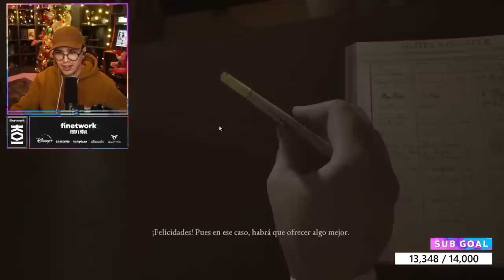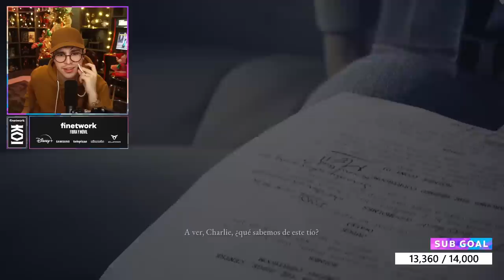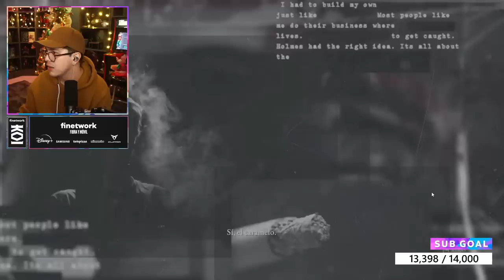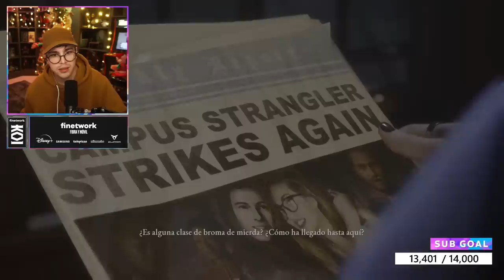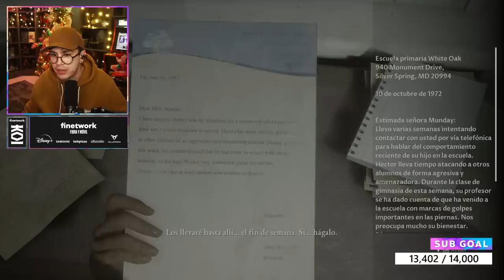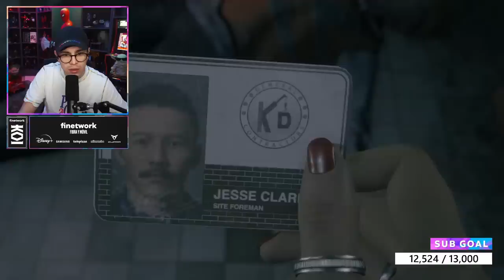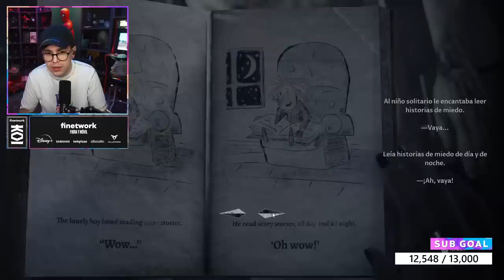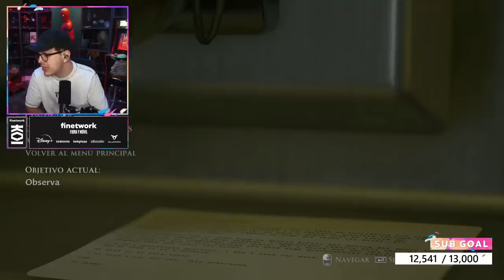Lo MÁS TRAUMANTE que he JUGADO 😰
En esta ocasión les traigo la campaña completa del juego The Devil In Me, un juegazo con muchos giros y muy entretenido.